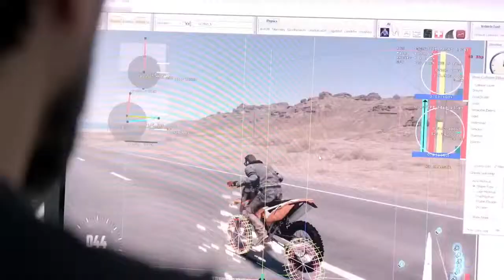The Crew: Wild Run - trailer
The Crew: Wild Run
Initial release date: November 17, 2015
Developer: Ivory Tower
Publisher: Ubisoft